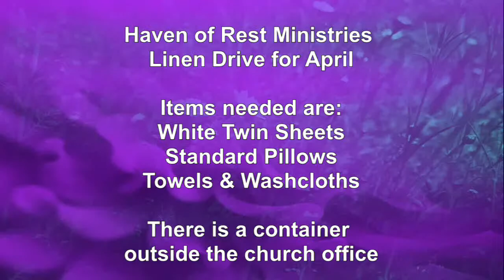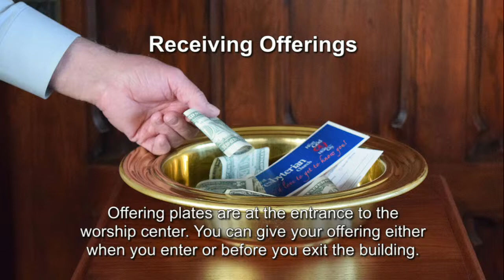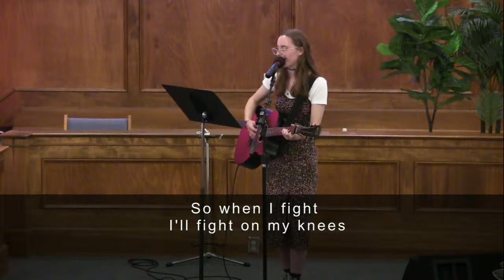Sunday Sermon 04/14/2024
"Why God Doesn't Answer Our Prayers Immediately"
Pastor: Dr. Glenn Taylor
John 11:1-16